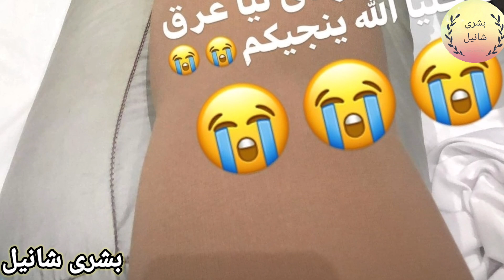دعوتكم مع اب زوج مانويلا الشرقاوي في المستشفى وبالدموع سكينة كلامور من داخل السجن حالتها صعيبة 🙏🏻🙏🏻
دعواتكم مع اب زوج مانويلا الشرقاوي في المستشفى و بالدموع سكينة كلامور من داخل السجن حالتها صعيبة دعواتكم

مانويلا شرقاوي